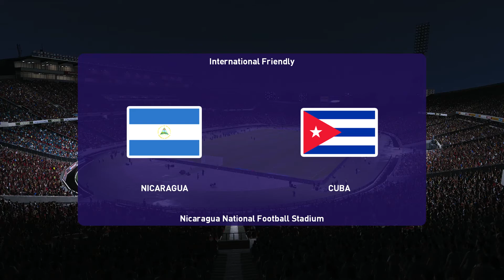⚽ Nicaragua vs Cuba ⚽ | International Friendly (10/11/2021) | PES 21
A simulation of the upcoming match in the International Friendly, Nicaragua vs Cuba.

 Nicaragua vs Cuba - International Friendly (10/11/2021) - All Goals & Extended Highlights
 Nicaragua vs Cuba - International Friendly (10/11/2021) - Full Match
Nicaragua vs Cuba - International Friendly (010/11/2021) - All Goals & Extended Highlights
Nicaragua National Football Team vs Cuba National Football Team - International Friendly (10/11/2021) - All Goals & Extended Highlights
Nicaragua National Football Team vs Cuba National Football Team - International Friendly (10/11/2021) - Full Match
Nicaragua FC vs Cuba FC - International Friendly (10/11/2021) - All Goals & Extended Highlights
Nicaragua FC vs Cuba FC - International Friendly (10/11/2021) - Full Match

Nicaragua
Cuba
Nicaragua Cuba

Nicaragua vs Cuba
Nicaragua vs Cuba International Friendly
Nicaragua vs Cuba International Friendly 2021
Nicaragua vs Cuba International Friendly 10th November 2021

Nicaragua vs Cuba Friendly
Nicaragua vs Cuba Friendly 2021
Nicaragua vs Cuba Friendly 10th November 2021

Nicaragua vs Cuba International Friendlies
Nicaragua vs Cuba International Friendlies 2021
Nicaragua vs Cuba International Friendlies 10th November 2021

Nicaragua Cuba International Friendly
Nicaragua Cuba International Friendly 2021
Nicaragua Cuba International Friendly 10th November 2021

Nicaragua Cuba Friendly
Nicaragua Cuba Friendly 2021
Nicaragua Cuba Friendly 10th November 2021

Nicaragua Cuba International Friendlies
Nicaragua Cuba International Friendlies 2021
Nicaragua Cuba International Friendlies 10th November 2021